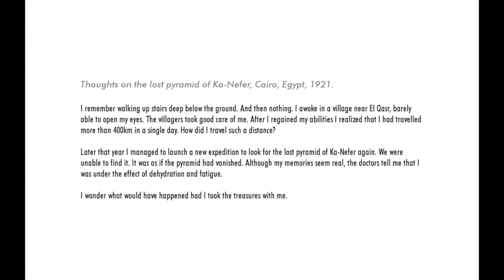Lumina Playthrough: Episode 7: Pendulums and Portals (FINALE)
Blind playthrough. The final level was less of a puzzle and more like a series of obstacles and traps to get past in order to reach the final exit. The last part was cool - having to use our mirrors wisely in order to open each door, without running out.

My overall thoughts on this game are that it had a good concept and lots of potential to be a great puzzle game. It certainly started out that way in the earlier levels, but the later ones got to be too long and tedious, and threw in annoying obstacles such as the pendulum, and all the snakes. There needed to be more polish to some of the later levels too, in order to eliminate trapping situations and add shortcuts to prevent repetitiveness. I would only recommend purchasing this game if it's on sale, if I'm honest.

Lumina is a first person puzzle game where you use lasers to escape a pyramid!

As an archaeologist in 1920, you find an enormous forgotten pyramid in the desert, the lost pyramid of Ka-Nefer. After setting camp nearby, you decide to start the exploration. It is too late when you realize you got trapped in the pyramid!

The only escape are locked gates that open with colored light. You will have to use your skills to combine, split and reflect beams of lights using mirrors and prisms, while avoiding the ancient dangers that are buried deep in the pyramid.

Will you manage to steal the hidden treasures and make it out alive without awakening the dark forces that were meant to remain forgotten?